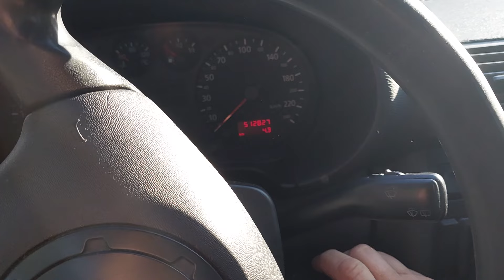ÉS LEÁLLÍTÁSI PROBLÉMÁK. VAN AKI ELSŐ PERCTŐL JÓL CSINÁLJA. 🙂🙂🙂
TANULÓVEZETŐK JÁRMŰ INDÍTÁSI ÉS LEÁLLÍTÁSI PROBLÉMÁK.
VAN AKI ELSŐ PERCTŐL JÓL CSINÁLJA, DE VAN AKI ANNYIRA ÉRZÉKTELEN A TECNIKÁHOZ, HOGY A SOKADIK ÓRA UTÁN IS LE AKARJÁK DARÁLNI A LENDKERÉKRŐL AZ ÖSSZES FOGASKEREKET. 😲😲😲😲😲